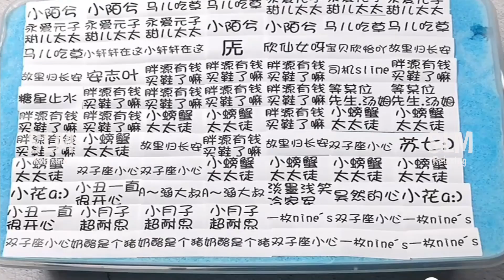Satisfying Slime Videos | Relaxing Slime ASMR # 801